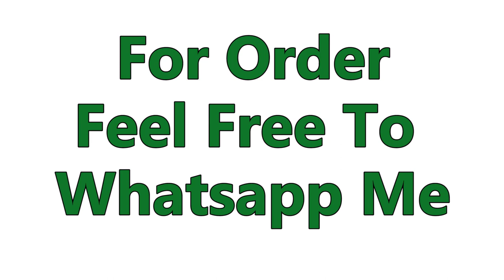White mug printing good gift is birthday wedding sendoff retirement peoples. Rate 200only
Min 3 photos max 12 photos. Mini college gift items book fast